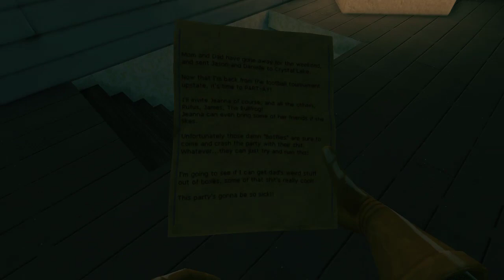[DLC] Viscera Cleanup Deatil - House Of Horror | Ep. 19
[Previous Episodes]
Happy Halloween!